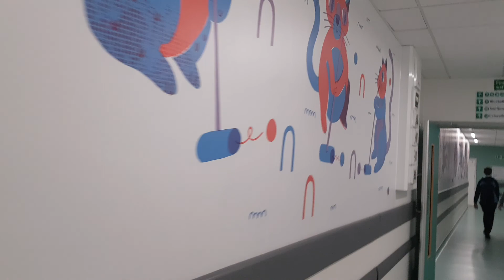England's Ambulance Satandby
NHS UK